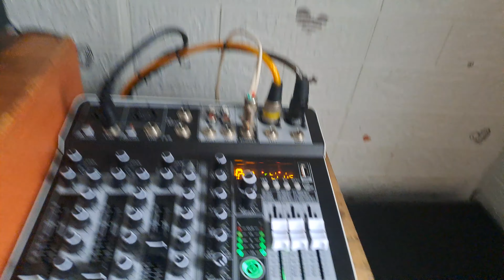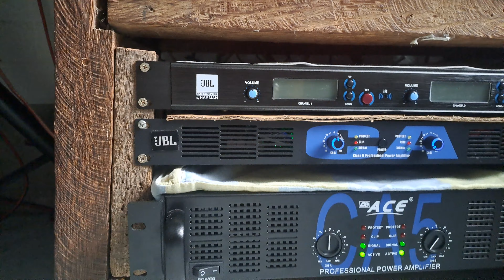Testing Ace CA5 Power Amplifier, JBL CA Class D, and DIY Power Amp with Crown BF Series Speakers.